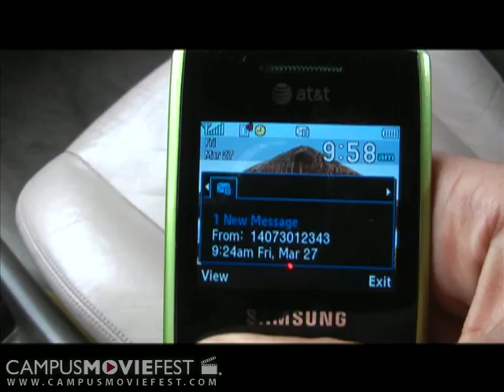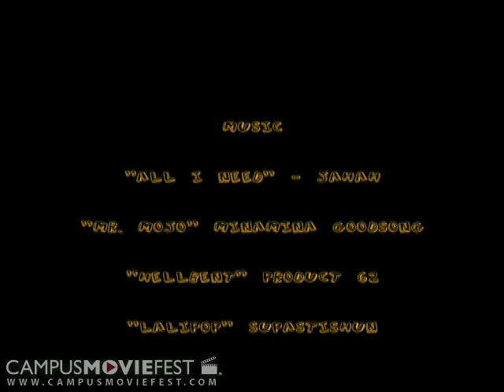Spring BreakUP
Tryi is a student at Bloomington University. Tyri gets in a fight with his girlfriend over a text message and she breaks up with him. Through some very comedic scenes Tyri's friends remind him that his girlfriend is going on a cruise during spring break (

Created by Entourage at Indiana University in 2009 as part of Campus MovieFest, the world's largest student film festival.

Spring BreakUP Cast & Crew :
Jammie Kirlew - Captain
with
Erica Heidewald
Terrance Turner
Gabe Williams
Trea Burgess
Shauna Burris
Emily Bergeson
Eric Love
Ali Maidi
David Modiano